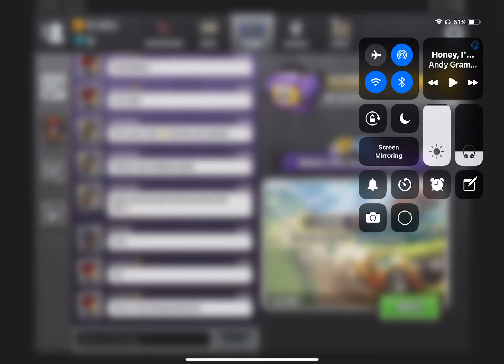Diong a round with every vehicle in big air cup last race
Songs: Honey I’m good - Andy grammar (Mike D remix)

  Boom boom POW - The black eyed peas (radio edit (Clean))
  God only knows - For king and country (R3HAB remix)